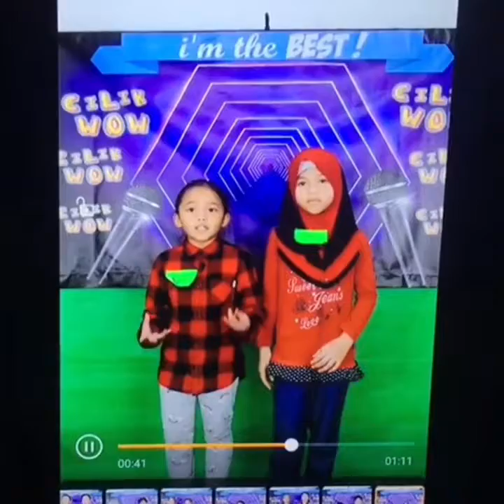AYRA MAYSAA - kid